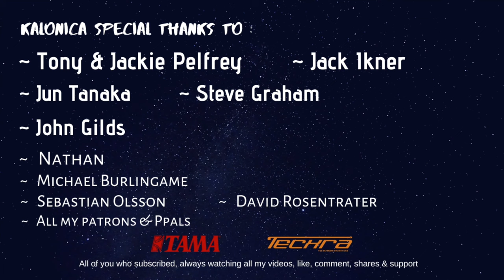Stayin' Alive - Bee Gees | Drum cover | by Kalonica Nicx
*Support me!

Kalonica Special Thanks to :
Jack Ikner
Jun Tanaka
Steve Graham
John Gilds
All My Patrons & P Pals

I do all the recording mixing audio & video by myself